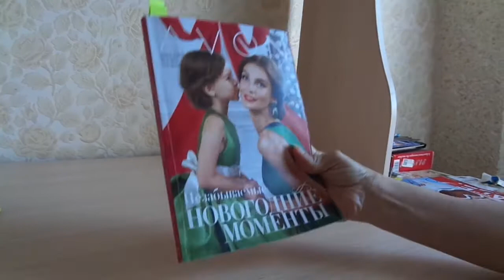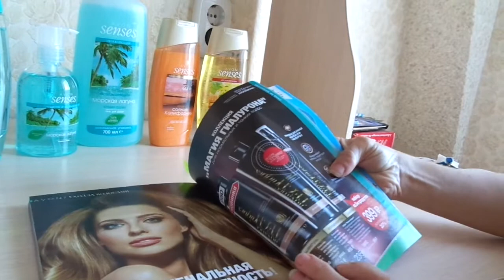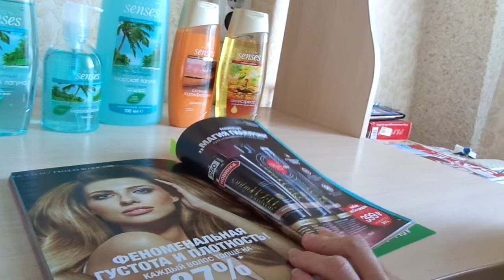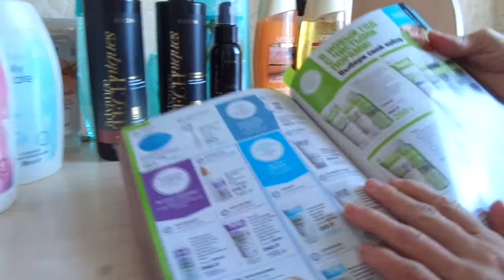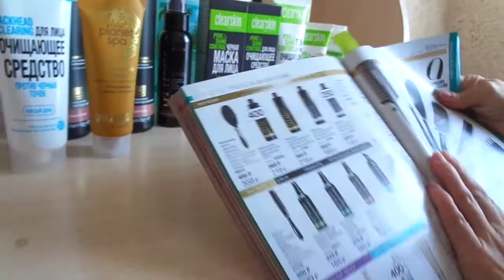Большой заказ AVON по 17 каталогу